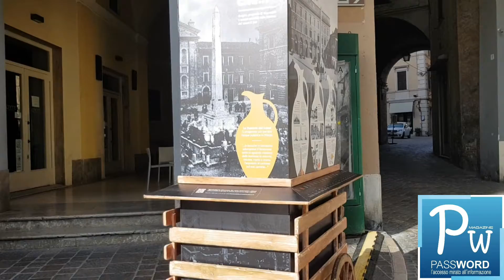Cassio Morosetti e la sua città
Partita la campagna informativa su Cassio Morosetti, il fumettista di Jesi che ha donato alla città 800 mila euro per il centro Alzheimer e 2 milioni in lascito per il ritorno della fontana con l'obelisco in piazza della Repubblica.